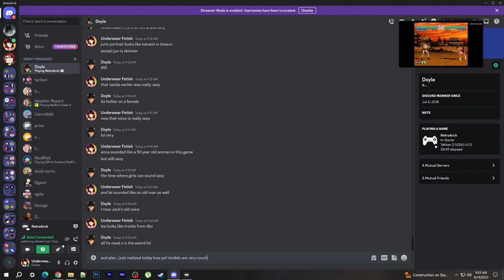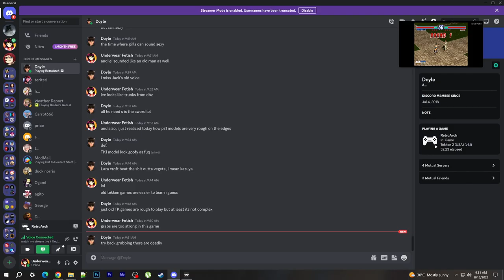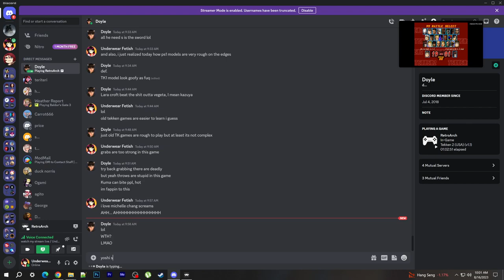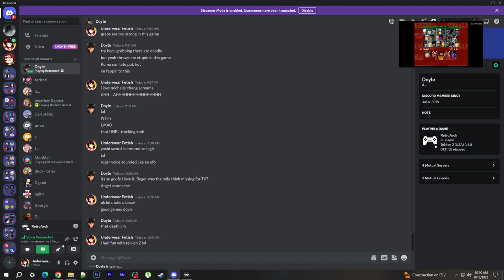60 MINUTE ONLINE MATCHES IN RETROARCH EMULATOR 2023 - TEKKEN 2 (PLAYING AS MICHELLE CHANG)